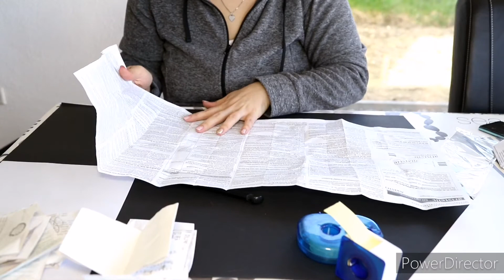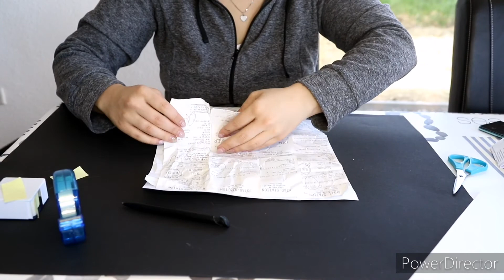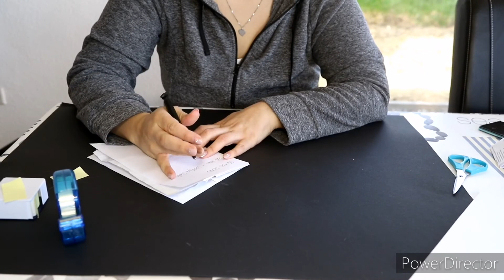ASMR different Paper Sounds/No talking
ASMR Papier knistern, Kassenbons aufkleben, hilft super beim Entspannen